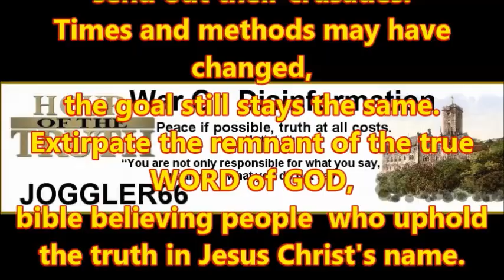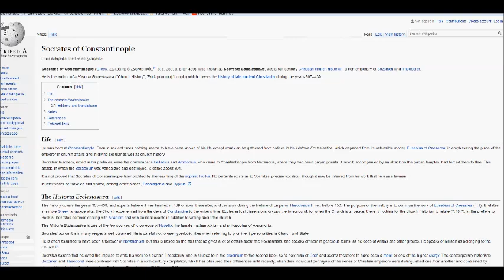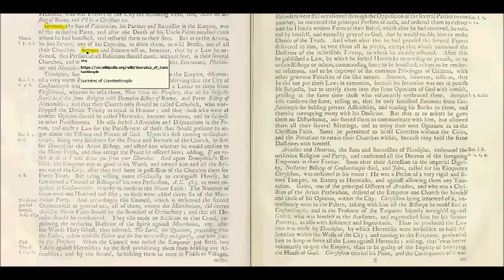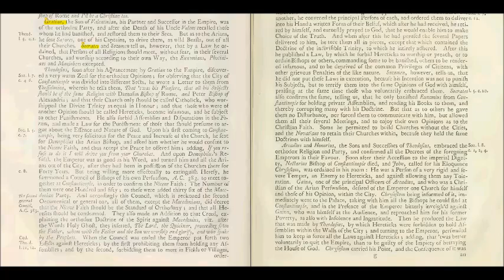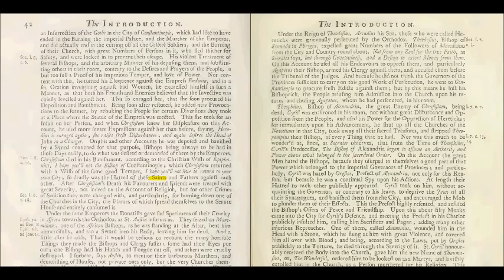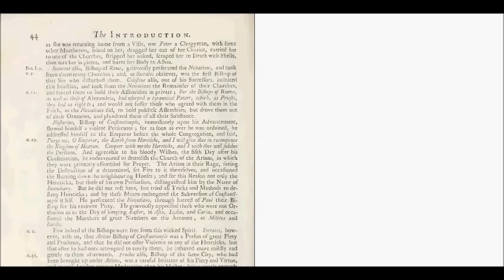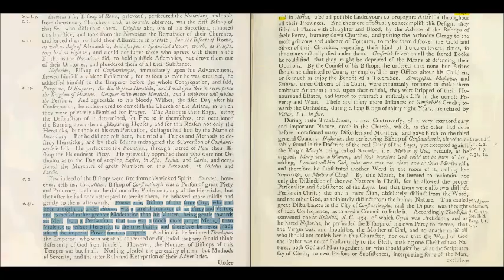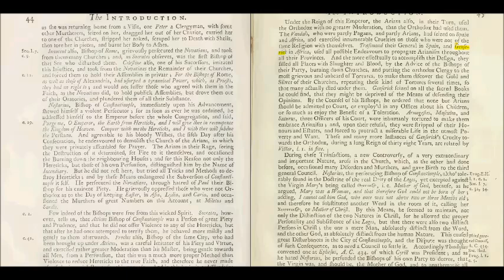History of the Inquisition: Introduction Section 2 (4)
Of the Persecutions amongst Christians upon Account of Religion (4), pages  40 - 45